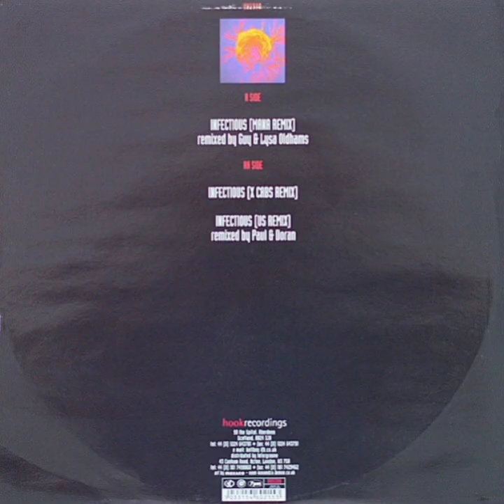X-Cabs - Infectious (Mana Remix)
X-Cabs  -  Infectious Remixes

Hook Recordings

1998

Trance